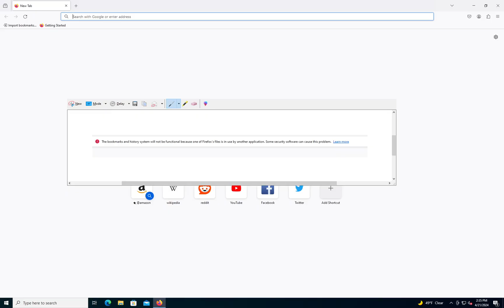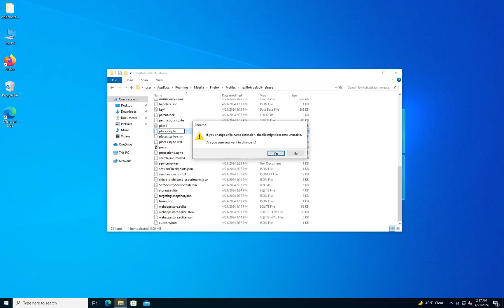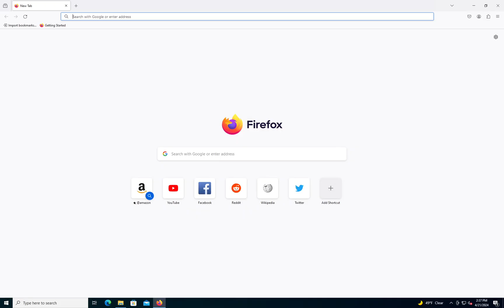How I fixed Firefox the bookmarks and history system will not be functional error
I can't guarantee this fix will work for you but it worked well for me. This is related to the error "The bookmarks and history system will not be functional because one of Firefox's files is in use by another application. Some security software can cause this problem."

I tried some of the different fixes I found online but they didn't work for me. This is what I did to fix my Firefox profile:

1: Close firefox.
2: Hit the Windows + R key to open runbox
3: Type %APpDATA%\Mozilla\Firefox\Profiles\ in the run box and click ok
4: Make a backup copy of your default user folder you are using.
5: Open your user folder and find "places.sqlite"
6: Change "places.sqlite" file extension by adding .old to the end
7: Open Firefox
8: Close Firefox
9: Go back to Firefox default user folder from step 3 & 4
10: Delete the new "places.sqlite" Firefox created
11: Remove .old extension from the "places.sqlite.old" file you renamed so it is back to being "places.sqlite".
12: Open Firefox back up while doing a prayer and ritual sacrifice hoping your problem is fixed 😹

Firefox profiles location:
%APpDATA%\Mozilla\Firefox\Profiles\

Alternate solution that worked for @TheOkThx
"For me just charging the file name extension to .old at the end fixed it, when I tried to do the rest it unfixed it again. So I did it again and just changed the extension to .old and now I'm good, not gonna touch anything else for now xD thank you"

Apparently CCleaner is one of the more common ways to break Firefox like this. I would avoid using the program personally.

Want to support what I do?